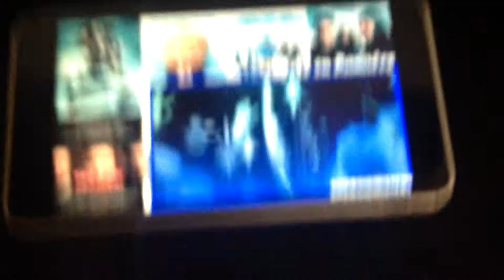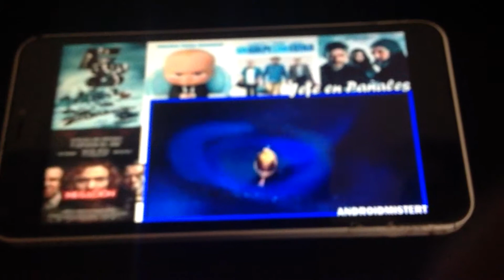21 de enero de 2018